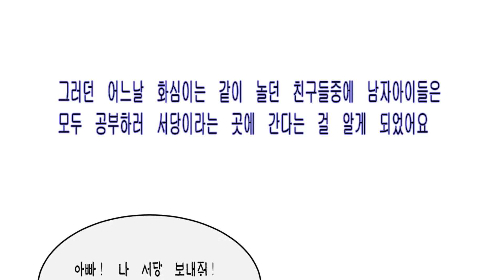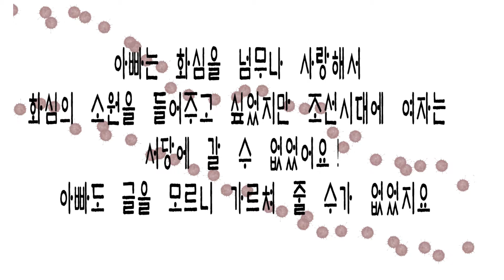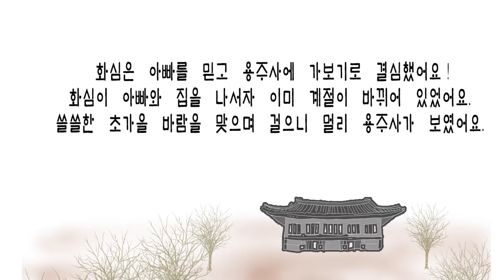2019미디어콘텐츠제작지원-화유회세번째작품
화심이야기 상편